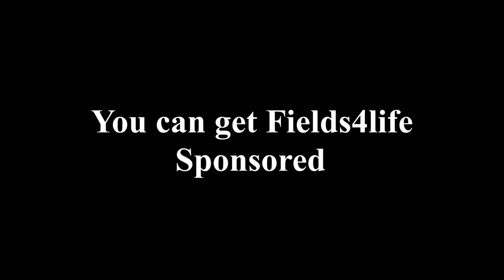I'm Gay Prank on God mother & God Brother!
Whats good Fields4life squad im back with another 1 !

I Support the LGBT Community! i am Not HOMO!